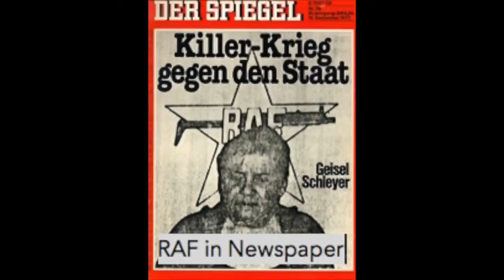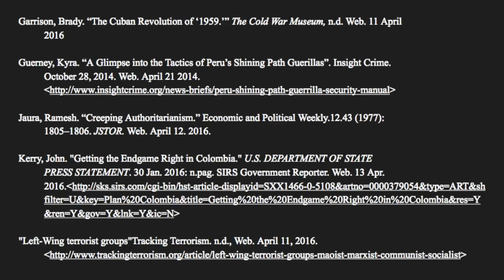Left-Wing Resistance Movements (Ian, Isa, .Will, Martina)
This video explores the nuances of communist ideas through various left-wing movements. Explore EL SENDERO LUMINOSO, FARC, RAF and 26 JULY MOVEMENT to unravel the mysteries of the communist idea.

Bibliography
Berger, Juliana. "From terrorism to tourism waving the flag of development in Colombia"
Wharton. 2013. Web. April 11, 2016.
of-development-in-colombia/#

Brooke, James. “Fugitive Leader of Maoist Rebels Is Captured by the Police in Peru” The New
York Times. September 14 1992. Web. April 15 2015.

Cohen, Stephen F. “Bolshevism and Stalinism.” Stalinism Essays in Historical Interpretation.
Ed. Tucker, Robert C. New Brunswick, New Jersey: Transaction Publishers, 1999. Print.

"Communist Quotes"Brainy Quote, n.d. Web. April 11, 2016.

Garrison, Brady. “The Cuban Revolution of ‘1959.’” The Cold War Museum, n.d. Web. 11 April
2016

Guerney, Kyra. “A Glimpse into the Tactics of Peru’s Shining Path Guerillas”. Insight Crime.
October 28, 2014. Web. April 21 2014.

Jaura, Ramesh. “Creeping Authoritarianism.” Economic and Political Weekly.12.43 (1977):
1805–1806. JSTOR. Web. April 12. 2016.

Kerry, John. "Getting the Endgame Right in Colombia." U.S. DEPARTMENT OF STATE
PRESS STATEMENT. 30 Jan. 2016: n.pag. SIRS Government Reporter. Web. 13 Apr. 2016.

"Left-Wing terrorist groups"Tracking Terrorism. n.d., Web. April 11, 2016.

Lockwood, Nick. "How the Soviet Union Transformed Terrorism." The Atlantic, 23 Dec. 2011.
Web. 11 Apr. 2016.

Meinhof, Ulrike. “Dresden.” Everybody Talks About The Weather… We Don’t. Karin Bauer. Vol.
1. New York: Seven Stories Press, 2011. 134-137. Print.

Meinhof, Ulrike. “From Protest to Resistance.” Konkret May 1968: 5. German History in
Documents and Images. Web. 14 Apr. 2016.

Murphy, Clare. "Who Were the Baader-Meinhof Gang?" BBC News, 12 Feb. 2007. Web. 11 Apr.
2016.

ProQuest Staff. "Colombia: Primary Sources." World Conflicts Today. 2011: n.p. SIRS
Issues Researcher. Web. 18 Apr. 2016.

Prychitko, David L. “Marxism.” The Concise Encyclopedia of Economics, n.d. Web. 11 April
2016

Rowley, Storer H. “Peru Fails To Put Out Rebel Light”. Chicago Tribune. June 14, 1987. Web.

Starn, Orin. “Maoism in the Andes: The Communist Party of Peru-Shining Path and The Refusal
of History.” Journal of Latin American Studies. Volume 27, Number 2 (1995): 400-402.
JSTOR. May 1995. Web. May 2 2015.

Truth and Reconciliation Commission of Peru. “Truth Commission: Peru 01. Supreme Decree
No. 065-2001-PCM”  United States Institute of Peace. July 13, 2000. Web. April 16
2015.

"U.S. Policy in Colombia", Amnesty International USA, n.d. Web. April 12, 2016/
ia
“Viva la Arquitectura!.” Narr. Roman Mars. 99% Invisible. 99% Invisible. Radiotopia, 26 May
2015. Web. 14 April 2016.

Zackrison, James L., and Eileen Bradley. "Colombian Sovereignty Under Siege."
Strategic Forum. May 1997: 1-4. SIRS Government Reporter.Web. 13 Apr. 2016.

"Stalin." Biografia De. N.p., n.d. Web. 23 May 2016.

"Alguns Erros De Marx - Portal Libertarianismo." Portal Libertarianismo. N.p., n.d. Web. 23 May 2016.

Comiterm. "Manifesto of the Communist Party." Marx - Engles. N.p., n.d. Web.